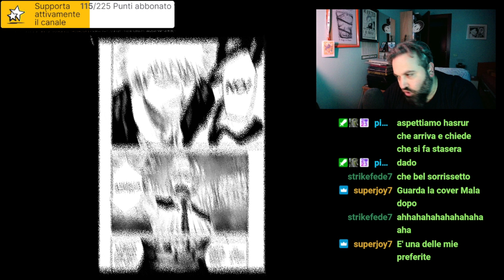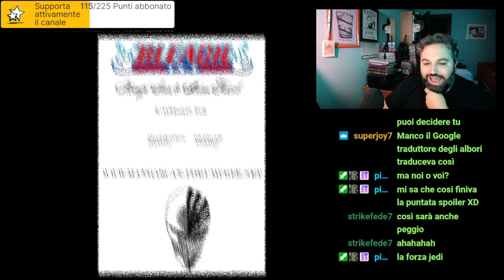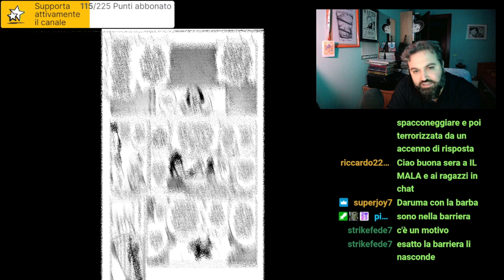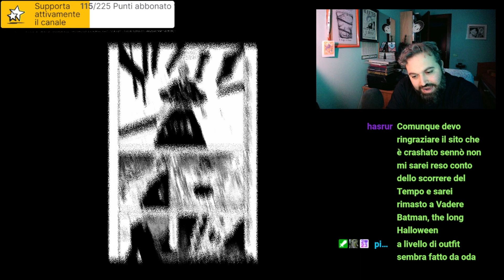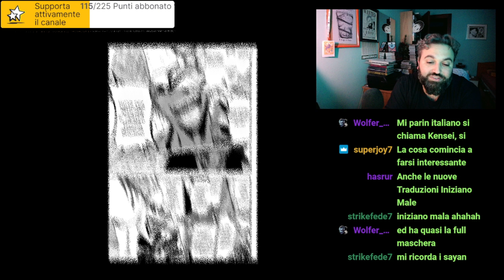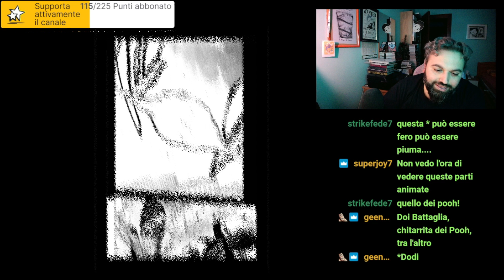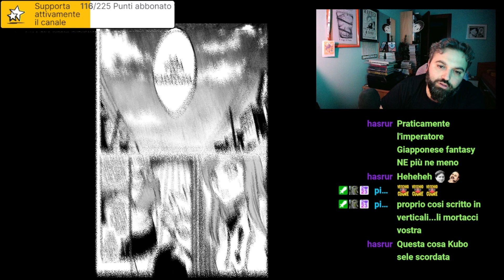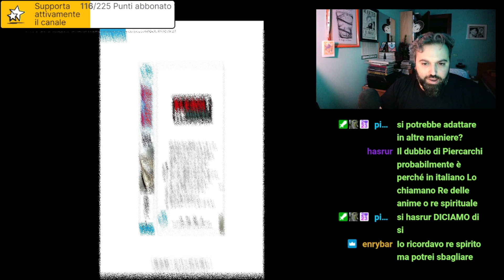BLEACH - VOLUME 25 - Blind Reading Reaction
Benvenuti a tutti i fan di BLEACH! 🌟 Oggi vi portiamo una Blind Reading Reaction al Volume 25 del manga BLEACH, scritto e illustrato dal talentuoso Tite Kubo. Immergiamoci insieme nelle avventure di Ichigo Kurosaki e dei suoi amici!

🔍 Cosa aspettarsi in questo video:

Una reazione autentica e senza spoiler al Volume 25 di BLEACH.
Analisi e commenti sulle scene più emozionanti e importanti.
Discussione sui nuovi sviluppi della trama e dei personaggi.
Le mie previsioni su cosa potrebbe accadere nei prossimi volumi.
Un'esperienza coinvolgente per tutti i fan del manga e dell'anime BLEACH!
💥 Il Volume 25 di BLEACH è ricco di colpi di scena, battaglie epiche e momenti emozionanti. Se ami il mondo degli shinigami e non vedi l'ora di scoprire le nostre reazioni a caldo, questo è il video che fa per te! 🎥

Lascia un commento con le tue opinioni e condividi le tue scene preferite. 👍